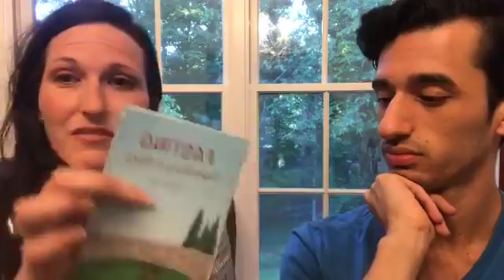Waking the Dead: A Reunion and Interview with My Son Forrest